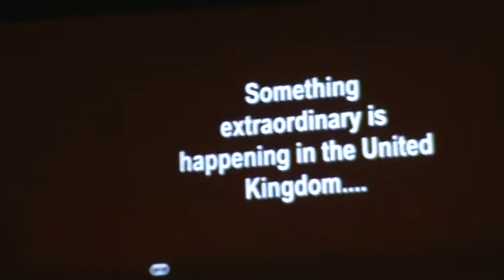Rock Choir at Windsor Theatre - All that Jazz!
Sorry for the beginning - Husband filming!
Zoe & Zoey singing All that Jazz.